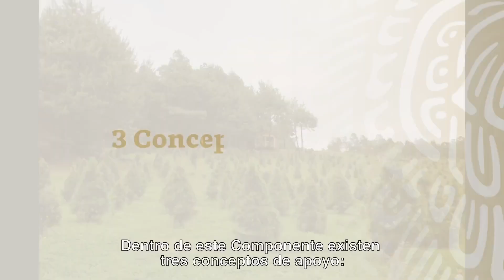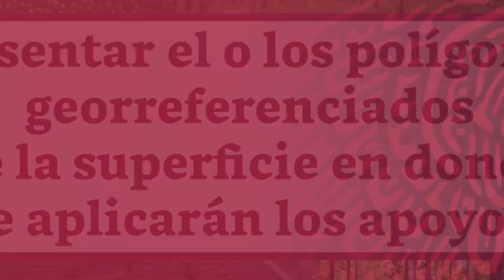Apoyos para plantaciones de uso comercial y agroforestales. Aquí más información.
Consulta el componente II de las Reglas de Operación 2023 y aplica a un apoyo de la @conaforgob
Este componente tiene apoyos para plantaciones de uso comercial, como árboles de Navidad, teca, eucalipto, pino entre otras. También impulsa plantaciones agroforestales.